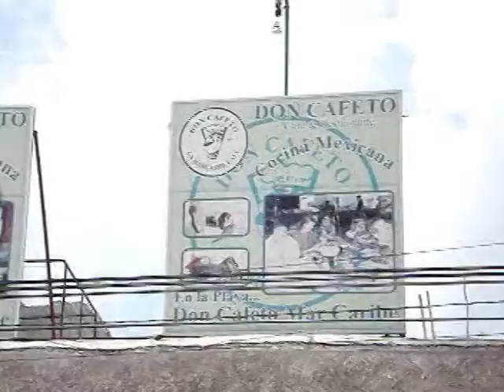SEPTIEMBRE 26, 2011, N2, Un nuevo restaurante pese a la temporada baja, cafe de luxe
Sigue sorprendiendo en Tulum que varios negocios abran sus puertas en plena temporada baja, pero la dueña del café de luxe -abierto el día de hoy- asegura  que hay que buscar que con calidad y sirviendo a los locales la oportunidad necesaria de superar la falta de turismo extranjero. Su local se ubica en la avenida Tulum, la principal de la ciudad..